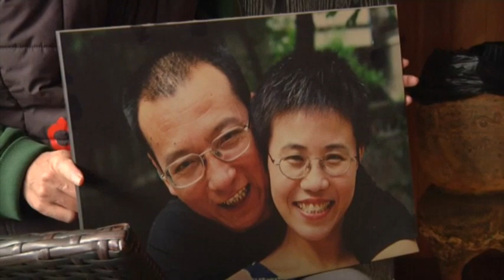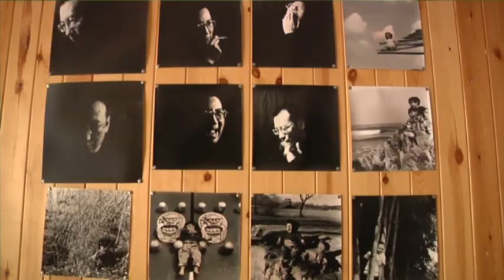Wife of Chinese Nobel Prize Winner Speaks Out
In her first interview since being detained, Liu Xia says she never expected Chinese authorities would hold her under house arrest for more than two years after her jailed activist husband, Liu Xiaobo, was awarded the Nobel Peace Prize in 2010. (Dec. 6)